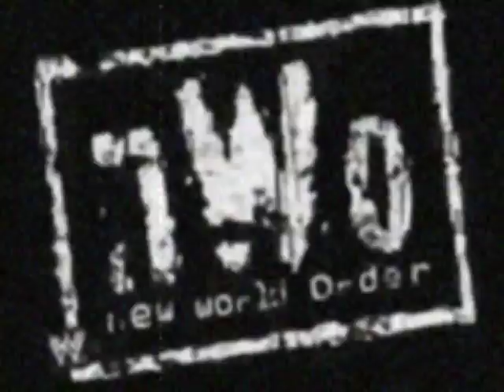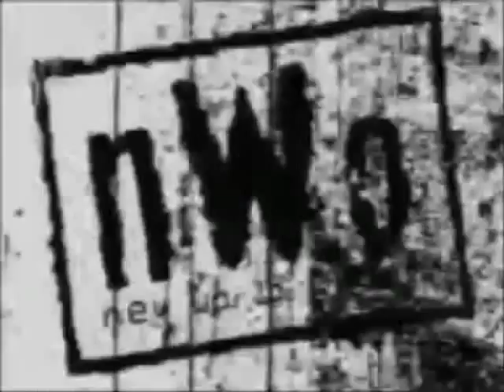Hulk Hogan TNA/NWO theme mashup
I guess this can be considered an NWO titantron. A remix theme of Hulk Hogans TNA theme with the NWO theme mashed in.